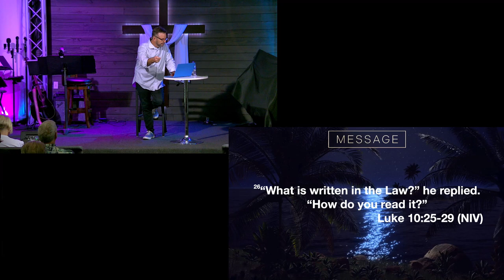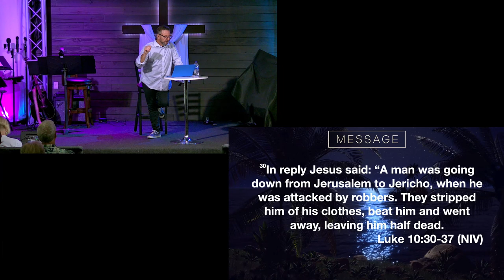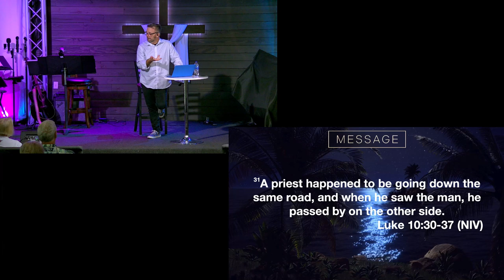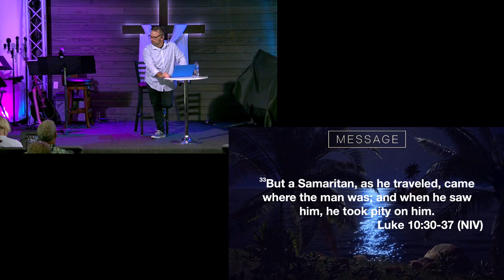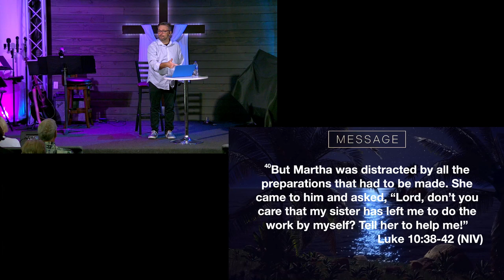Being and Doing - Dr Luke's Prescription - Week 8 - 20 October 2024